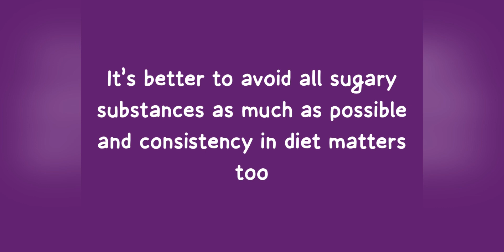Parent review and very happy to know that my videos are helping few people. Autism diet😇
ஆட்டிசம் குறைய வழி / GFCF diet/ Changes in 20 days!!! 20 நாட்களிலே மாற்றத்தை உணருங்கள்.